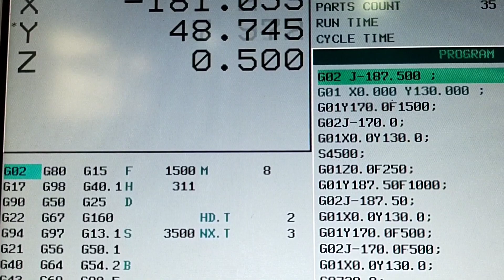What is VMC Machine.?! How it's Working Simple explain Tamil - Mech Life Tamil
Haas 5 Axis cnc milling router machine...

Follow 👉 CNC CAM TECH

Vertical Machining Center (VMC) is a type of CNC machine used for machining of metal parts. Here are some of the full details of VMC machine:@vtlcncking7

1. Working principle: The VMC machine works by using a rotating cutter to remove material from a workpiece that is held in place by a clamp or fixture. The cutter moves along three axes (X, Y, and Z) to make precise cuts on the workpiece.@vtlcncking7

2. Construction: The VMC machine consists of a bed, a column, a spindle, and a tool changer. The bed is the base of the machine that supports the workpiece and the clamp or fixture. The column is a vertical structure that contains the spindle and the cutting tools. The spindle is the part of the machine that rotates the cutting tools and is moved along the Z-axis. The tool changer is an automated system that replaces the cutting tools as needed.@vtlcncking7

3. Applications: VMC machines are used in a wide range of industries for the production of precision metal parts, including aerospace, automotive, medical, and electronics. They are used for drilling, milling, tapping, and cutting of various materials, including steel, aluminum, and plastics.@vtlcncking7

4. Advantages: VMC machines offer several advantages over traditional machining methods, including higher precision, faster production times, and reduced labor costs. They can also be used for complex shapes and features that would be difficult or impossible to machine using traditional methods.@vtlcncking7

5. Programming: VMC machines are programmed using CAD (computer-aided design) and CAM (computer-aided manufacturing) software. The software generates the tool paths for the cutting tools, which are then executed by the machine.

6. Safety: Operating a VMC machine can be dangerous if proper safety precautions are not taken. Operators must follow safety protocols and wear protective equipment, such as gloves and eye protection, to prevent injury from flying debris or accidental contact with the rotating spindle.

In conclusion, VMC machines are essential tools for modern manufacturing and offer many benefits for precision machining. They are widely used in industries that require high-quality and complex metal parts, and their efficiency and accuracy have revolutionized the manufacturing process.

video 07

vtl operator

vmc machine job work

vtl machine

cnc machine operator in tamil

cnc operator training tamil

vmc

cnc mechanical engineering

lathe machine job work

vmc programming in tamil

vtl

cnc clamps

cnc life

cnc machine operator in tamil basics

cnc machine setting

cnc machine training in tamil

cnc programming for mechanical engineering in ta...

cnc workholding

lathe work tamil

manufacturing business tamil

pneumatic clamping system

tool room

tool room engineer work

vmc machine operator tamil

vmc operator

vmc operator training